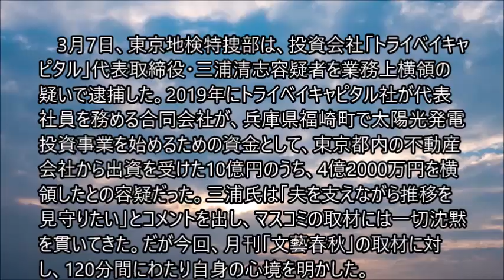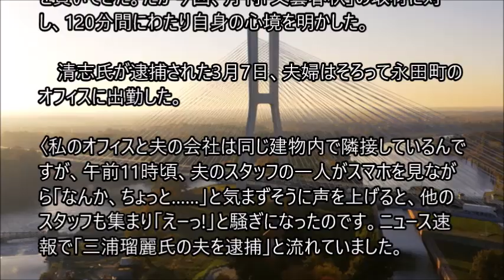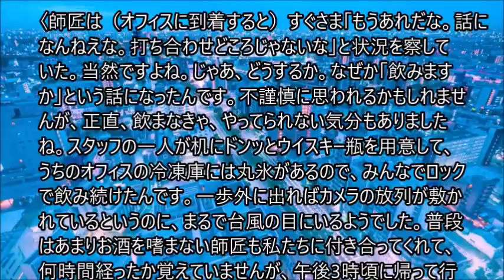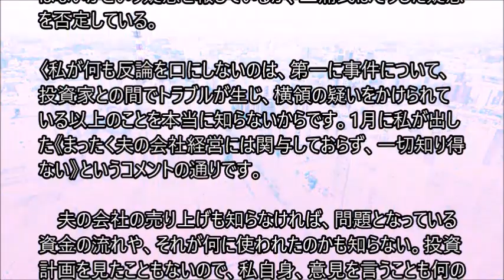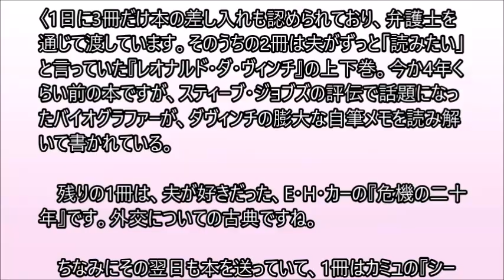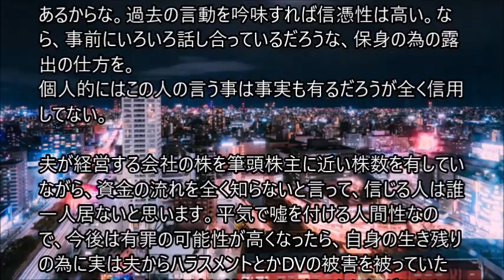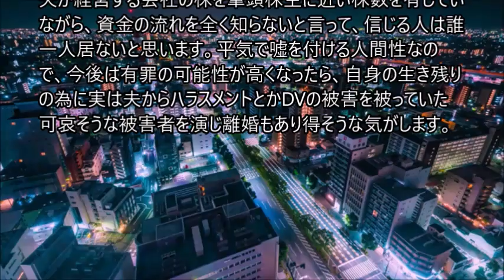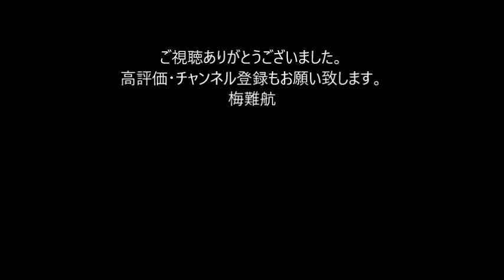三浦瑠麗が「夫の逮捕」を初めて語った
3月7日、東京地検特捜部は、投資会社「トライベイキャピタル」代表取締役・三浦清志容疑者を業務上横領の疑いで逮捕した。2019年にトライベイキャピタル社が代表社員を務める合同会社が、兵庫県福崎町で太陽光発電投資事業を始めるための資金として、東京都内の不動産会社から出資を受けた10億円のうち、4億2000万円を横領したとの容疑だった。三浦氏は「夫を支えながら推移を見守りたい」とコメントを出し、マスコミの取材には一切沈黙を貫いてきた。だが今回、月刊「文藝春秋」の取材に対し、120分間にわたり自身の心境を明かした。

　清志氏が逮捕された3月7日、夫婦はそろって永田町のオフィスに出勤した。

〈私のオフィスと夫の会社は同じ建物内で隣接しているんですが、午前11時頃、夫のスタッフの一人がスマホを見ながら「なんか、ちょっと……」と気まずそうに声を上げると、他のスタッフも集まり「えーっ!」と騒ぎになったのです。ニュース速報で「三浦瑠麗氏の夫を逮捕」と流れていました。

「誤報であってくれ」と祈りましたが、間もなく弁護士の先生から確認の連絡があり、「あっ、本当なんだな」と。検察が「4億2000万円の業務上横領」などと被疑事実をメディアに説明しているとのことでした。。